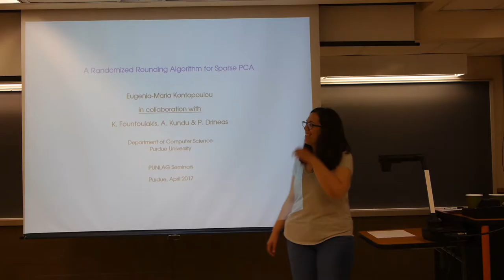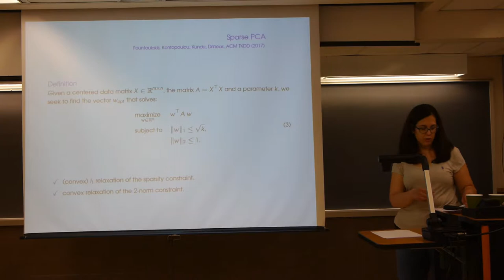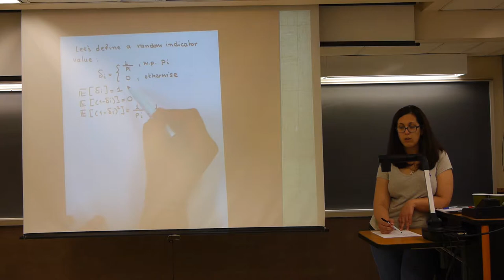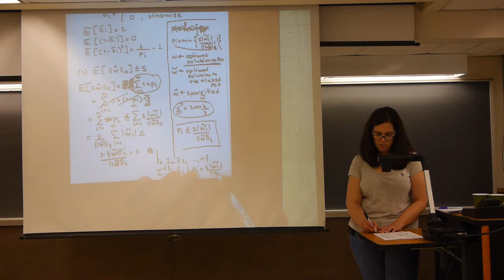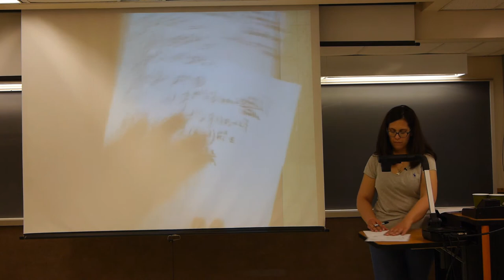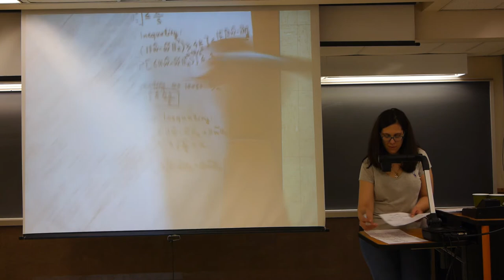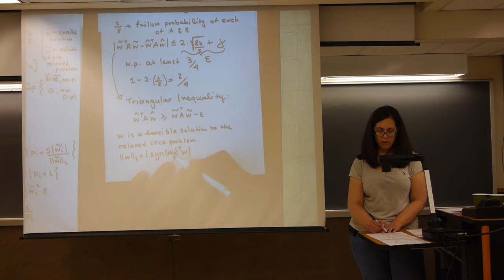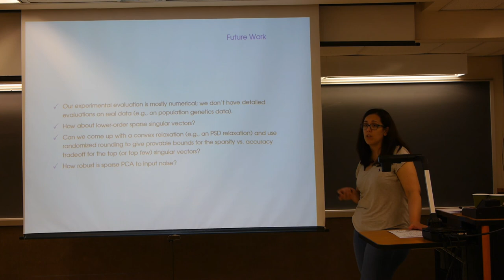PUNLAG: A Randomized Rounding Algorithm for Sparse PCA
Eugenia-Maria Kontopoulou presents her research on a randomized rounding algorithm for sparse PCA. April 26, 2107 at Purdue University.